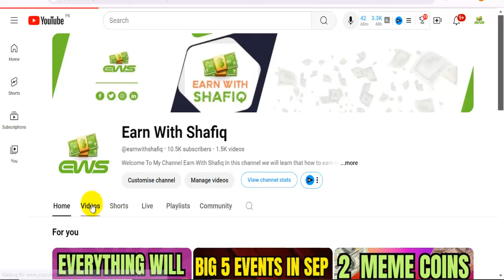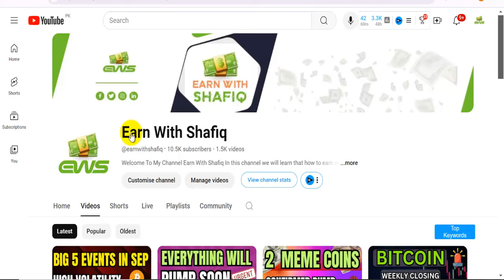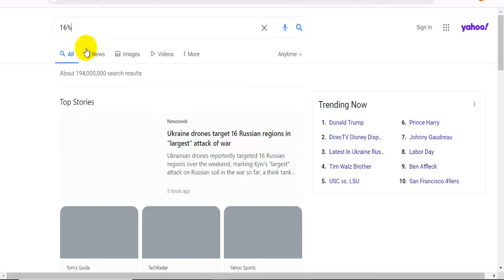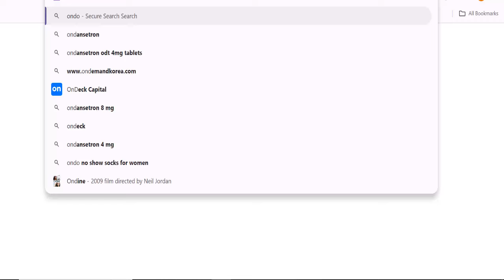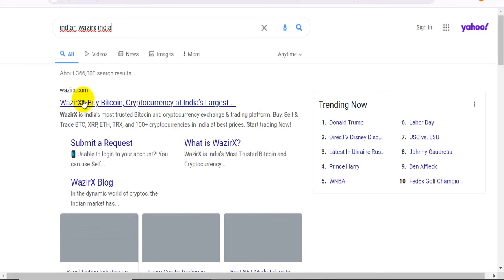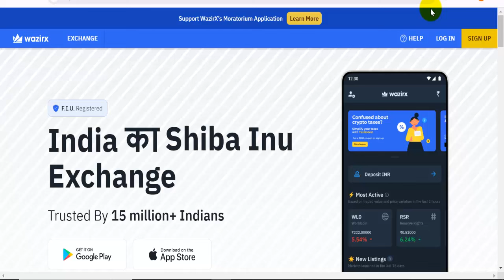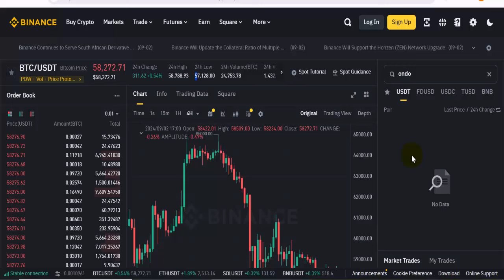🚀 Bitcoin Bullish and Will Hit $62k Soon - Latest Crypto News Today in Hindi - Earn With Shafiq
🚀 Bitcoin Bullish and Will Hit $62k Soon,
Latest Crypto News Today in Hindi,
bitcoin,
shafiq,
bitcoin price,
crypto today,
crypto latest news,
cryptocurrency,
crypto news,
btc update today,
bitcoin update,
bitcoin prediction today,
bitcoin pump
altcoin update,
crypto market latest news and updates,